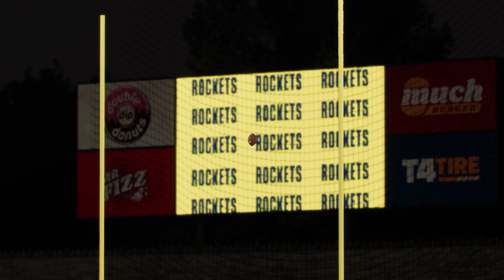Can I Rebuild Toledo? | Toledo Ep.1 (S1-G1) | College Football 25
Welcome to Toledo! The #1 question is can Toledo become a perennial playoff contender? Follow me as I navigate through the dynasty mode of College Football 25 for the very first time. Hopefully this isn’t an epic failure 😂

Chapters
0:00 - Intro
1:37 - Kickoff vs FCS
26:46 - Recruiting
28:25 - Top 25
28:57 - Conference Standings
29:04 - Heisman
29:26 - Outro